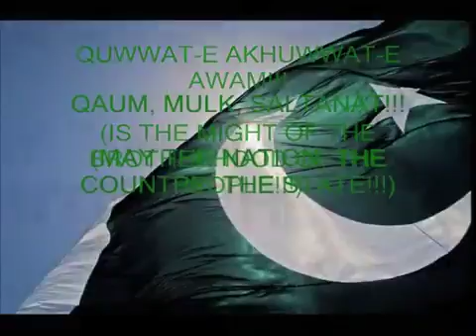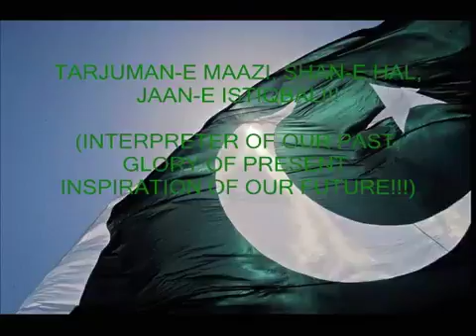National Anthem of Pakistan